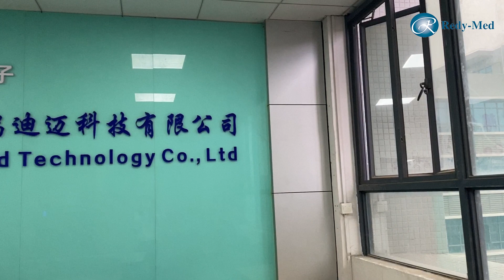Shenzhen Redy - Med Technology Co., Ltd. - SPO2 Sensor Factory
Shenzhen Redy-Med Technology Co., Ltd., quality SPO2 Sensor Manufacturer from China.
We can provide Monitor SPO2 Sensor, Disposable SPO2 Sensors, SPO2 Extension Cable and so on.